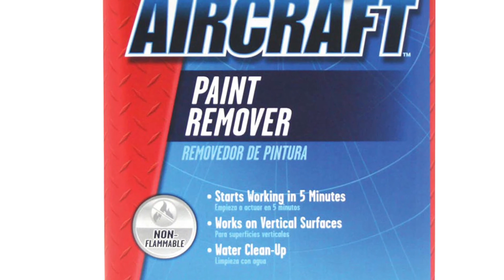1967 Chevy Camaro build up Part 1 ( The Tear Down)